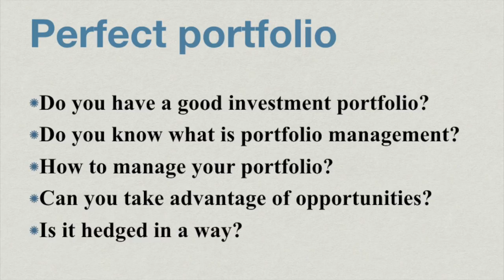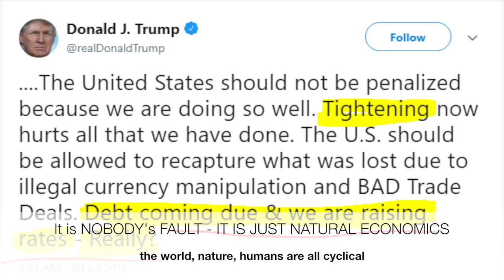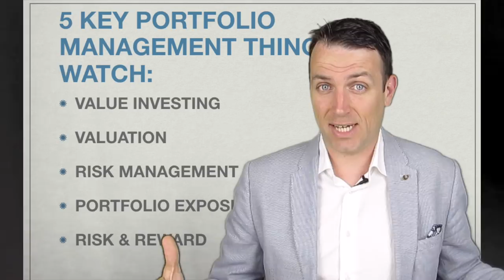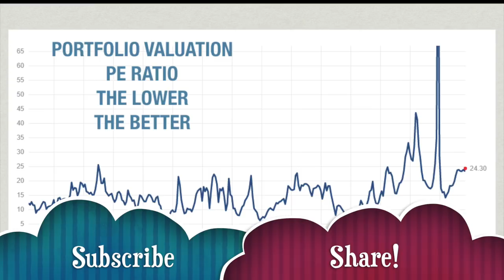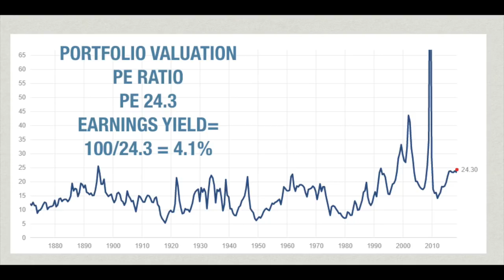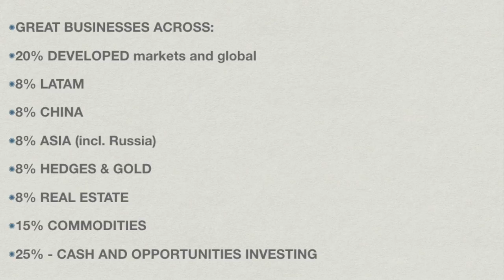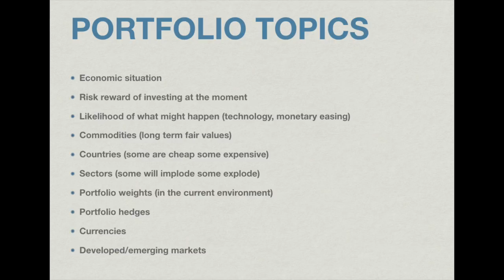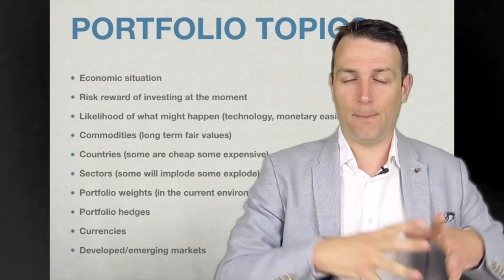MY PERFECT STOCK PORTFOLIO - SVEN CARLIN PH.D.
Investing in stocks means you end up with a portfolio as having only one stock is too risky because you never know what might happen. Today, we’ll discuss MY PERFECT PORTFOLIO and 5 things to watch when building a portfolio in 2018!

Do you have a good investment portfolio?
Do you know what is portfolio management?
How to manage your portfolio?
Does it allow you to take advantage of the opportunities that might come in today’s finance environment?
Is it hedged in a way?

I’ll try to answer those questions by showing how I go about portfolio strategy and the 5 key factors to watch when building a portfolio!

BEST STOCK PORTFOLIO FOR 2018

We often discuss stocks, news, certain sectors but what is the perfect stock market portfolio in 2018? As I am building a Model Portfolio for my Stock Market Platform, I think a video on how to build a portfolio today would be really good. We don’t talk enough about portfolio management and how would my perfect portfolio look at this point in time!

WHAT IS A GREAT PORTFOLIO?

A stock portfolio is a combination of various stocks that will lead you to satisfying investment returns no matter what happens in the economy and financial markets.

5 KEY PORTFOLIO MANAGEMENT THINGS TO WATCH:

Whether you only have a google finance portfolio or an actual money portfolio this exercise will help you understand the risk and reward you’re your stock market investments.

1) VALUE SHOULD BE THE FOCUS OF YOUR PORTFOLIO

In an environment of low inflation, sky high stock prices, a long term investor has to keep his focus on value. What will be the things people will use also in a recession and what will be the technologies that will grow no matter what. Having value gives you protection from inflation and in case that stock prices drop you know you can easily buy more.

2) PORTFOLIO VALUATION IS KEY

Your long term returns depend on the earnings the stocks you have in your portfolio generate. If you can build a portfolio with better valuations but great assets, you will reach great financial results! Fortunately, there are great investing opportunities if you are willing to look for them.

3) MANAGE THE RISK OF YOUR PORTFOLIO

The stock market is usually very volatile, especially if you look at specific sectors. That is why you have to give yourself time to buy and prepare a portfolio. A few years, a healthy economic cycle, some market panics should do the trick. So, what I am doing with my model portfolio will take a bit to set up as it is a process and we have to wait for investment opportunities to come to us. Chasing stocks and buying just because it looks nice in a portfolio, simply increases the risk and lowers long term portfolio returns.

4) MY PERFECT PORTFOLIO EXPOSURE

The perfect portfolio exposure depends on volatility and risk and also hedges! It also depends on the risk reward of each position at the current moment so it is really a process through time, real portfolio management. But to give you an idea of how I see this at this moment in time, here it is:

GREAT BUSINESSES ACROSS:
20% DEVELOPED markets and global
8% LATAM
8% CHINA
8% ASIA (incl. Russia)
8% HEDGES & GOLD
8% REAL ESTATE
15% COMMODITIES
25% - CASH AND OPPORTUNITIES

This will be around 20 stocks and a lot of those would be mixes. Further this does not include the cash balances in each position depending on the current opportunities and risk reward. Some stocks get hit extremely hard during a recession, while some simply continue to grow thanks to their amazing technology.

5) PORTFOLIO RISK AND REWARD

In the long term, when it comes to stock market investing and portfolio management, even if only 5 things of 10 things only go right – the point is that you can make so much money on those five, if you do things properly, that you will not care about the losses. It is not rare that good stocks go up 10 or 50 times in a decade or two (multibagger stocks) that are the drivers of your portfolio returns. Careful risk reward portfolio management allows you to take advantage of such stocks.
Portfolio management – it is about risk reward and value!

I am also a book author:
Modern Value Investing book: